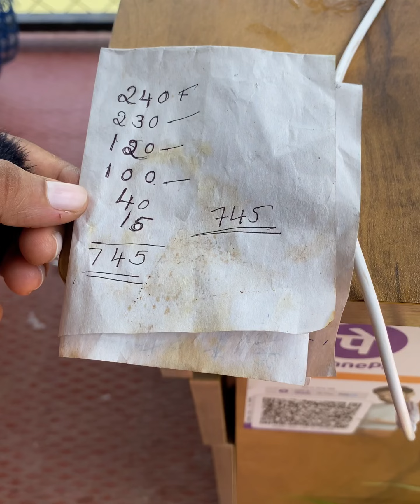കോഴിക്കോടിന്റെ കുട്ടനാട്ടിലെ സഞ്ചരിക്കുന്ന ഭക്ഷണശാല | Kozhikode | oloppara River view point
Today my video explore Kozhikode oloppara River view point

കോഴിക്കോടിന്റെ കുട്ടനാട്ടിലെ സഞ്ചരിക്കുന്ന ഭക്ഷണശാല
Kozhikode
oloppara River view point

Mahal sea food restaurant
Oloppara